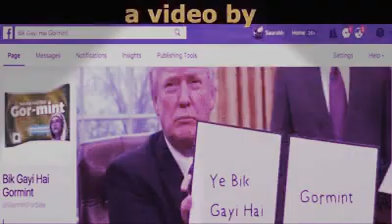भारत में हर एक आप के सोच पर टैक्स पर क्यू देखे पूरी बात।।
Apna anubhav awash de.